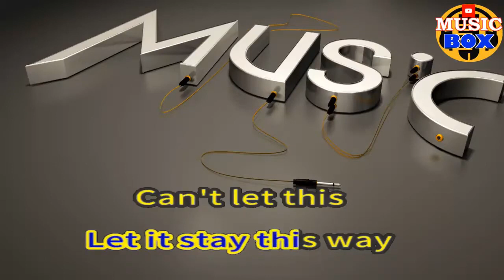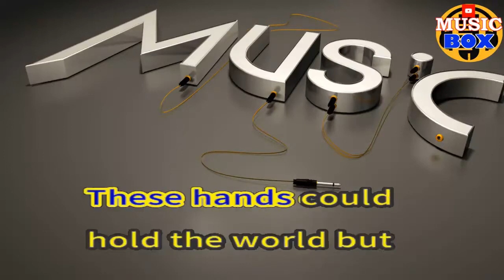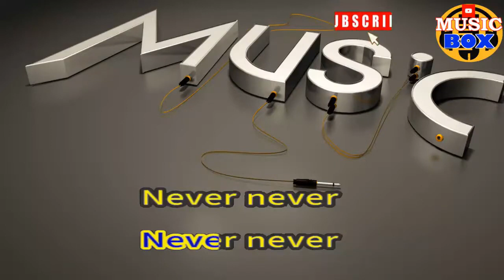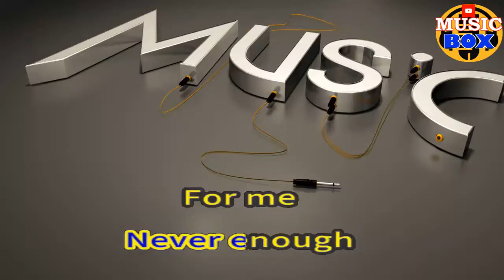NEVER ENOUGH KARAOKE BY LOREN ALLRED / NO MUSIC BACKGROUND - LYRICS TEXT ONLY DISPLAY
Lyrics
For me
Never, never
Never, never
Never, for me
For me
Never enough
Never enough
Never enough
For me
For me
For me
For me
Never, never
Never, never
Never, for me
For me
Never enough
Never, never
Never enough
Never, never
Never enough
For me
For me
For me
For me